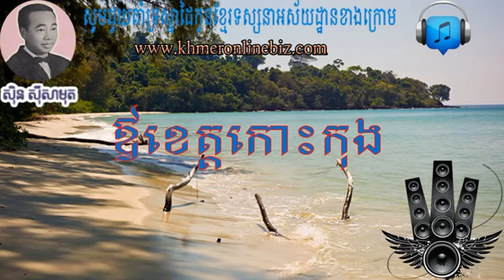Sin Sisamuth Song kong Ou Ket Koh Kong Sin Sisamuth 360p